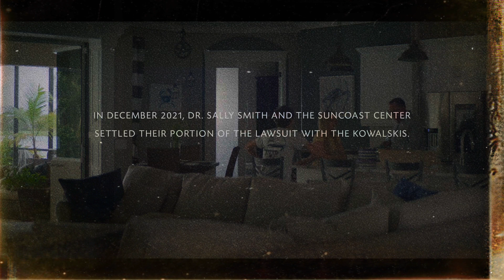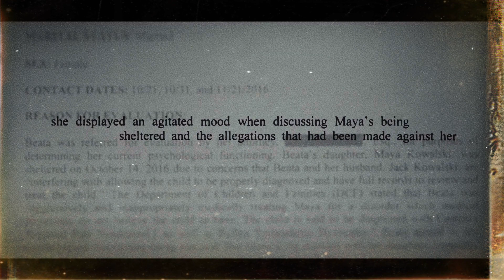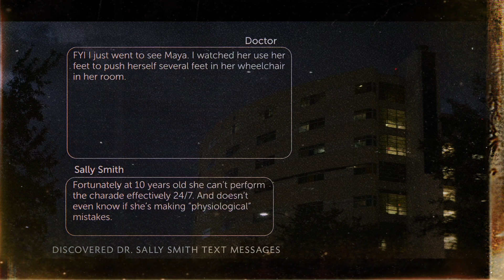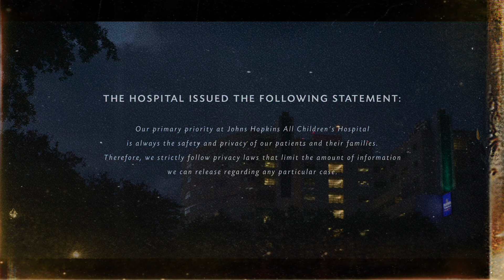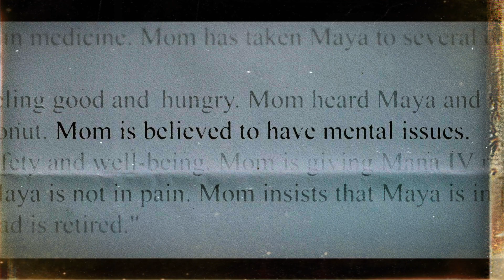What Really Happened to Maya Kowalski: Mini True Crime Story Documentary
In this heart-wrenching yet enlightening documentary, we unravel the chilling story of Maya Kowalski, a 10-year-old girl entangled in a complex web of alleged medical malpractice and state intervention. "Take Care of Maya" delves into a narrative that mirrors the harrowing experiences often found in Netflix true crime documentaries.

Witness the disturbing account of how a routine hospital visit turned into a nightmare, leading to accusations of Munchausen by proxy and Maya’s subsequent kidnapping by hospital authorities.

We explore the controversial role of Dr. Sally Smith and the involvement of child protective services, raising questions about their actions and intentions.

The documentary sheds light on the tragic fate of Beata Kowalski, Maya’s mother, and the subsequent foster care horrors that Maya endured. Through interviews, reenactments, and expert analyses, we piece together what really happened to Maya Kowalski, drawing parallels with cases like Gypsy Rose's.

"Take Care of Maya" is more than a true crime story; it's a critical look at the intersection of healthcare, state authority, and personal tragedy. Join us in uncovering the truth and understanding the complexities of this heart-rending case.